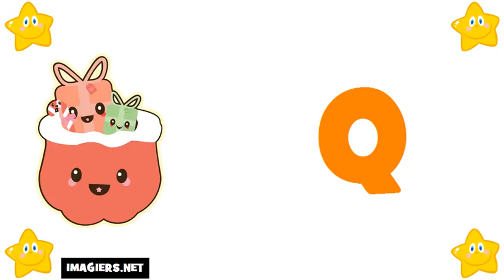Nauka francuskiego = Francuski alfabet